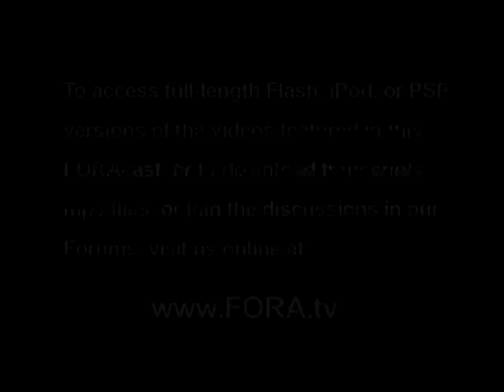Should Parents Worry About Violent Games?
Comic book writer Gerard Jones addresses concerns many parents have about violent video games.

This excerpt is taken from a panel discussion entitled "Taming Gaming in Your Home," presented by the Commonwealth Club of California.

"Taming Gaming in Your Home: Honest Guide to Today's Video Games."

Video and computer games are becoming the entertainment choice of many children as well as adults. Parents are concerned about the amount of time their children spend with games as well as the appropriateness of the content.

Parents should play an important role in guiding their children's video game playing habits, and playing computer and video games can be a positive family experience. Our expert panel covers issues of content rating systems, parental controls in consoles and PCs, advice for checking in and better understanding your family's gaming habits, and how to participate - The Commonwealth Club